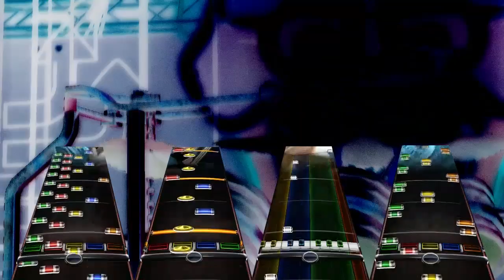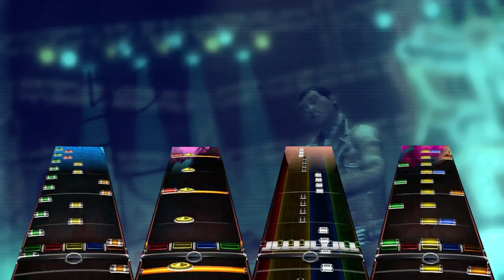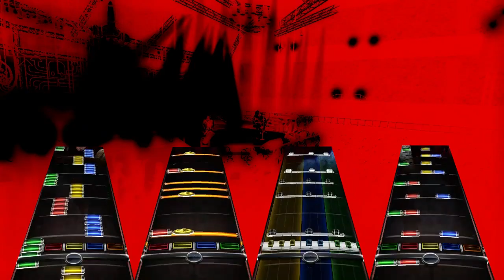Hollow by ExileLord - Chart Preview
I always thought this song would transfer well onto Rock Band with its duelling instruments and fast kicks. Now with a proper mix as well as real multitracks!